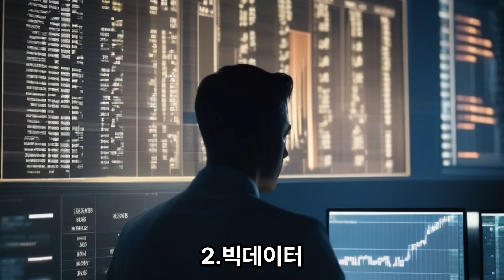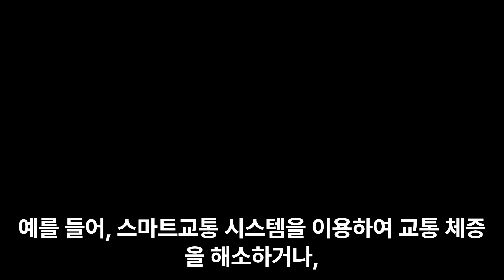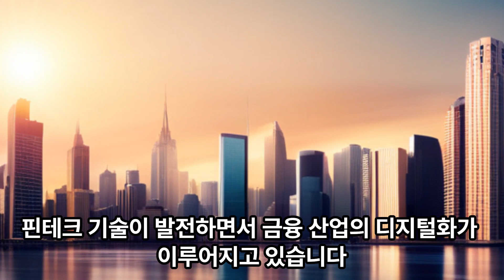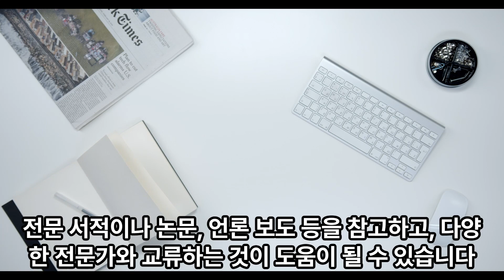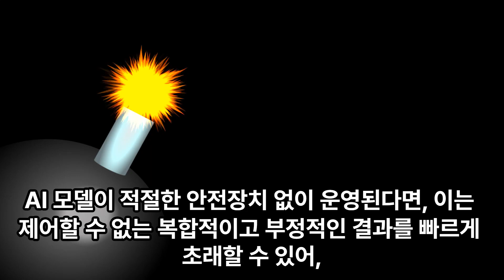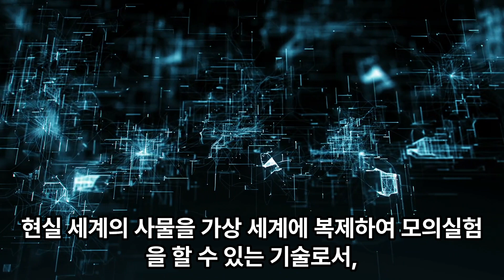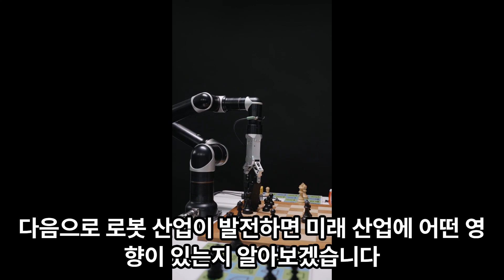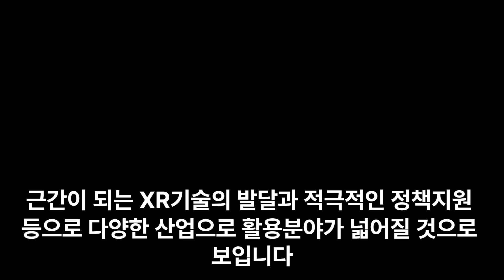[소희아빠 00022]미래에는 펼쳐질 산업 트렌드(Al, 메타버스, 로봇시대, 모든언어 통역가능)